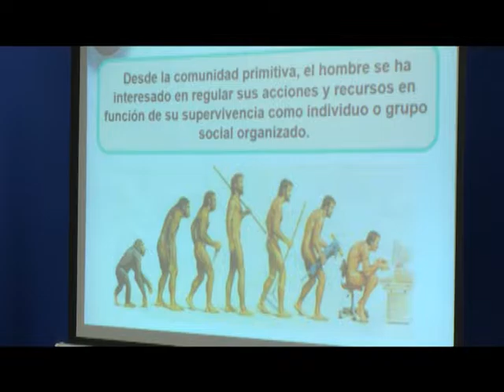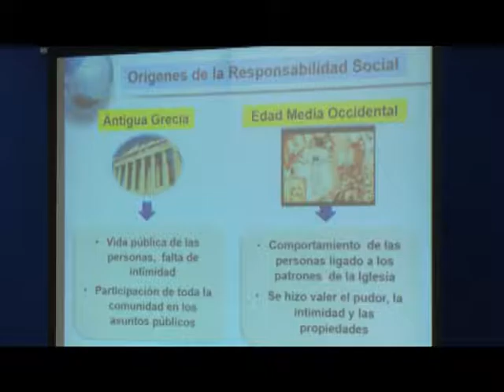UNAH | Realizan conferencia en responsabilidad social y dirección estratégica universitaria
La conferencia fue impartida por la doctora Judith Galarza del Centro de Estudios para el perfeccionamiento de la Educación Superior de la Universidad de La Habana, Cuba, la cual se desarrollo dentro del V Seminario Internacional de la red de dirección estratégica de Educación Superior.